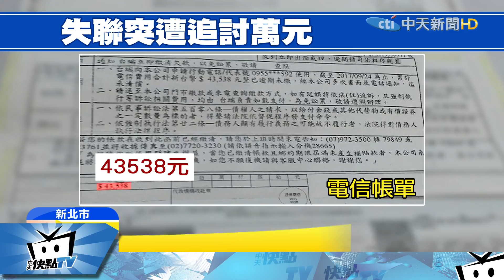20171024中天新聞 失聯突遭催繳4萬電信費 家屬憂愛女不測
新北市三重區22號才傳出，5歲小男童遭不明男子拐走，幸好在熱心里長的協助下，順利的找到了，23號又有當地里民找上這位里長，因為他的29歲女兒，出外工作 ，平時都還會和家人聯絡，沒想到今年母親節後 就失去音訊，8月底手機也被突然停話，最近電信公司也寄來一張，四萬多元的未繳帳單，讓家屬相當害怕，擔心女兒 是不是已經遭遇不測？